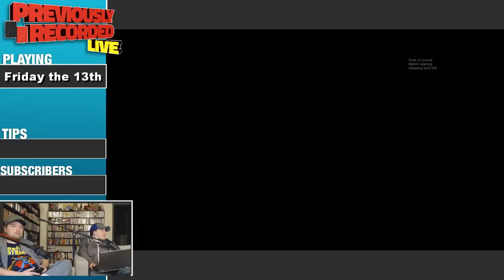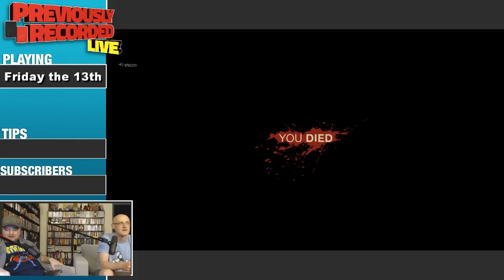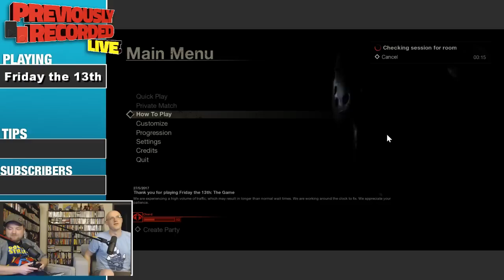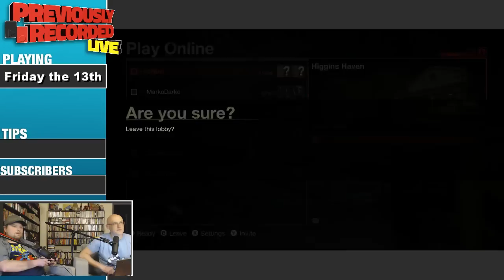Exploring new Fridays (Part 3)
From the May 28th live Twitch stream Rich and Karin and Jack play Friday the 13th: The Game and talk about Nine Inch Nails, Everclear, being ironic and Jack being super correct, Dark Crystal, upgrading stats, Karin leaves, Rich starts a streamer war, jumping through windows, what we drink during BoTW, mad trap starts, we go for a sleeping bag kill, -- Watch live